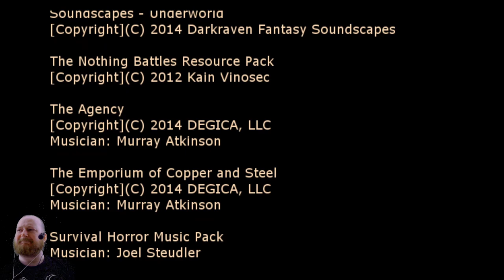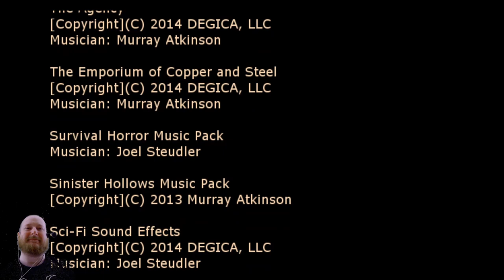Let's Chill Metal As Phuk! E07 That Was Metal As Phuk!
METAL AS PHUK!

Ok yes, I totally expected this game to be what it is, though I was rather caught off guard by how short it is, if I’m honest. It’s totally a work of love, though something in me assumes that most of the baddies are stock assets, at the end of the day there are text conversations for all sorts of things you wouldn’t expect the player to click on! Someone put a lot of work into, and really enjoyed making this game. Don’t expect it to be at all insightful or full or moral lessons, it’s a laugh to play, and that’s about it!

Let’s Chill?
I created this “Let’s Chill” segment in the channel because for the majority of my time I am unable (due to exhaustion from the disability ME/CFS) to dedicate myself to other content creation. As much as I’d like that to change, it does not seem to be on the cards in the near or moderate future, and so I am opting to play easier going games I can play and comment on without employing too much energy in through concentration. Please do not expect these games to be tutorial playthroughs or at all enlightening in their play, it is purely for entertainment and to help create a more regular upload schedule to grow the channel. Oh, and the editing is lightweight too, so apologies if I miss something glaring, I do review the footage, but usually in a semi-conscious state!

If you like me and wanna know more about the stuff that I do:
Follow me on all the social places

I purchased this game myself and the opinions expressed by me are mine alone as a consumer.
Due to the content added by myself in this video, the material is considered under 'Fair Use' and further editing, use or distribution of my contribution without my prior consent is not permitted.